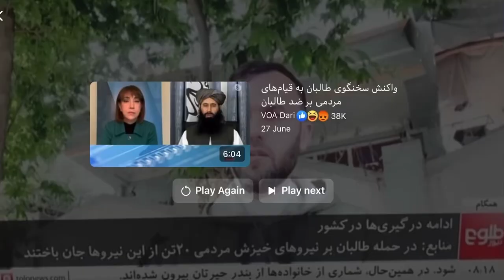Mohibullah Noori interviewing with Tolo TV during the Taloqan city was surrounded by the Taliban.